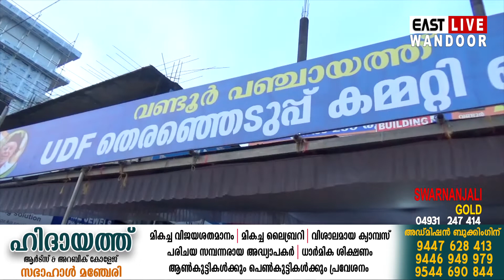UDF വണ്ടൂർ പഞ്ചായത്ത് തെരഞ്ഞെടുപ്പ് കമ്മറ്റി ഓഫീസ് പ്രവർത്തനമാരംഭിച്ചു